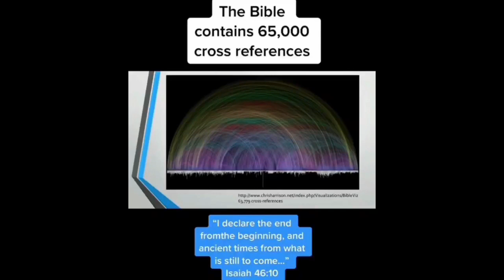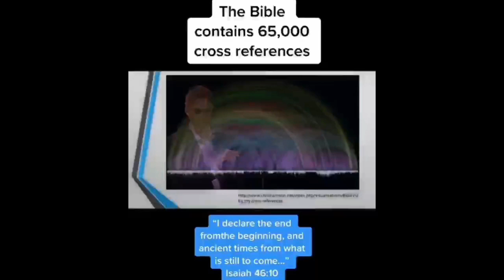The BIBLE Flows Together Like Water